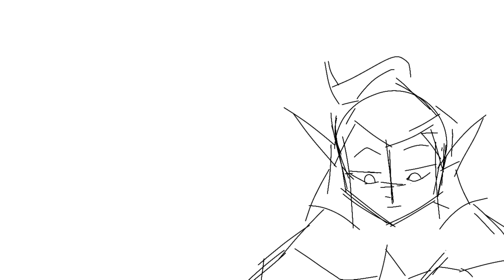Lumity.mp4 test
oof ignore this, this is just sh*t post